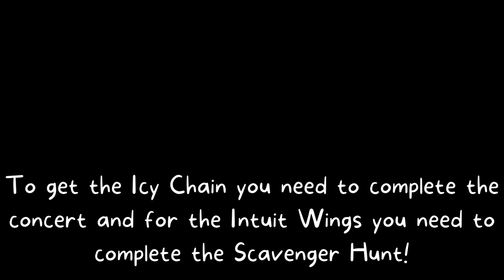[EVENT] HOW TO GET THE ICY CHAIN AND INTUIT WINGS IN RHYTHM CITY RP! | ROBLOX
In this video I showed you how to get the Icy Chain and Intuit Wings in Rhythm City RP!

ROBLOX:
👉 Link to the Game:

Thanks to every one who watches my videos and enjoy doing so! I'm so grateful that I can't express how reaching this goal means for me! I'll continue uploading videos hoping to reach 3,000 subscribers (or even more!) next year, which will be possible with your support as always!